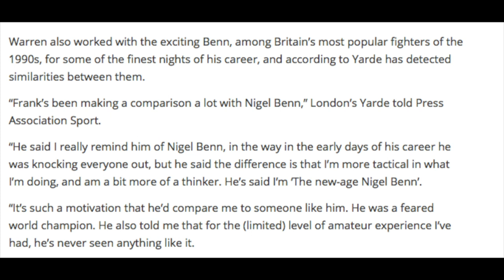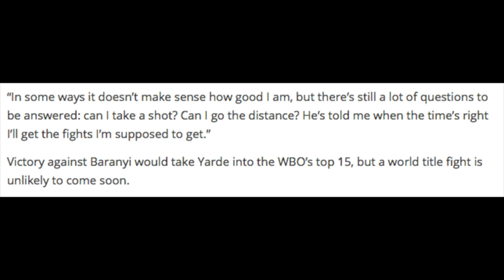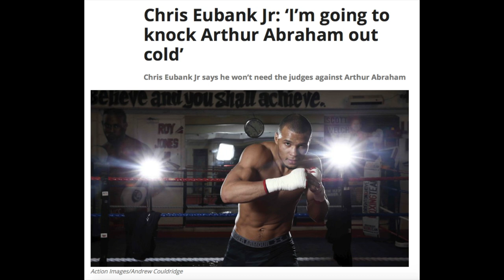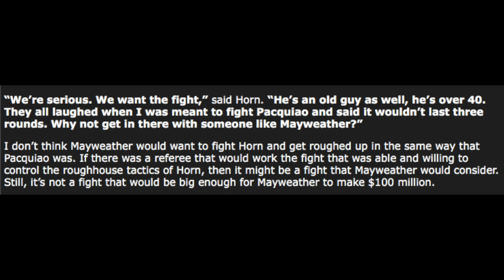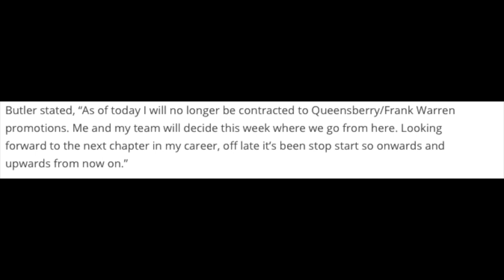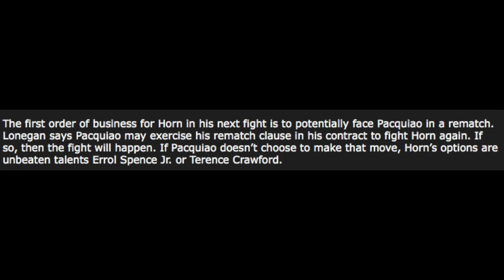JAMIE MCDONNELL WANTING TO WIN FANS BACK ON HIS SIDE Boxing News #7